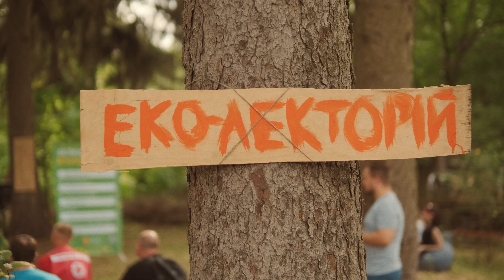Ticket to the Sun 2023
3 дні, 5 локацій, купа майстер-класів, еко-активностей, розважальні зони, лекції, релакс-зони і багато іншого.
І усе це серед сонячних галявин, саду, біля озер та лісу.

Вікенд натхнення, сонця, теплих зустрічей, обіймів та єднання.

Цей фестиваль про вас. Про все сказане вами. 🔆

Зберегти в собі все тепло зібране на території Сонця. Пронести з собою крізь цей рік та зустрітися знову, усім нам, наступного!

А коли нам потрібно буде трохи більше любові, світла та радості, переглядати це фестивальне афтермуві Ticket to the Sun 2023.

Організатори мистецького вікенду – NGO Plai

Відео – Євген Горун
Музика: Очеретяний Кіт — Тесла летить на Марс